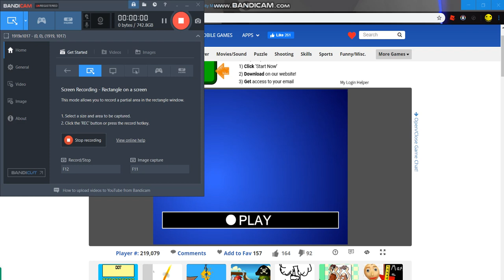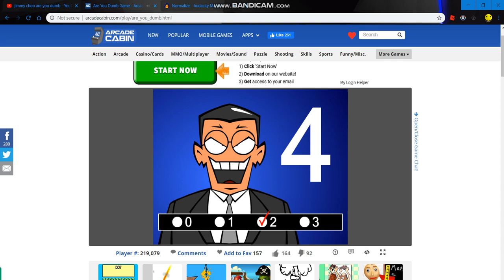Jimmy Choo Are You Dumb All Questions Correct